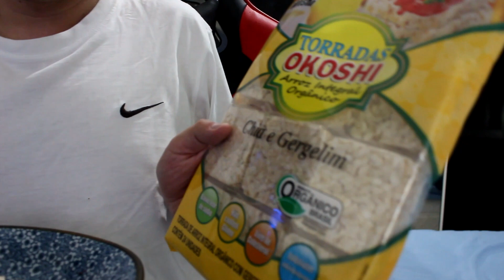KELLY NO TINDER E AS KILL QUE FIZ NA RANKEADA DO FREE FIRE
MINHA AMIGA PAULA FF